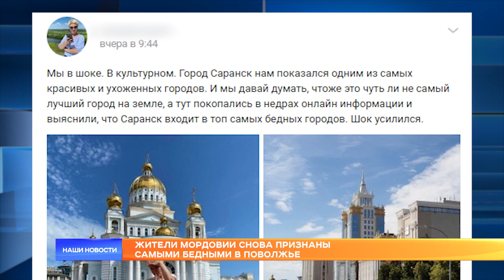Жители Мордовии снова признаны самыми бедными в Поволжье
«Риа новости» опубликовало очередной рейтинг российской регионов. На этот раз субъекты в нём распределились по доходам населения по итогам прошлого года. Мордовия, как всегда, оказалась ближе к концу этого списка. Значит, мы жители республики еще не самые бедные в стране, но финансовое дно близко.